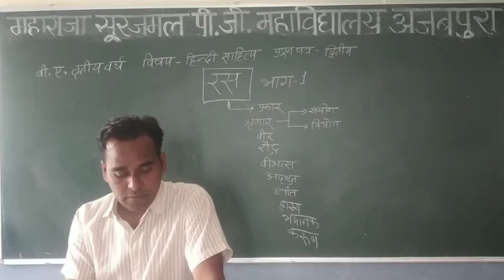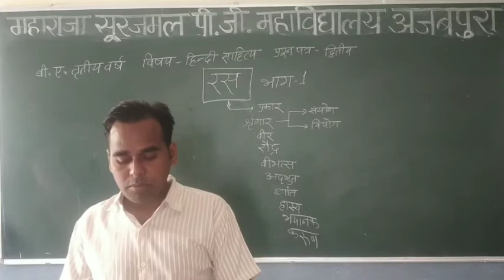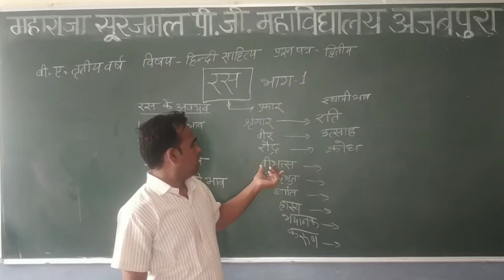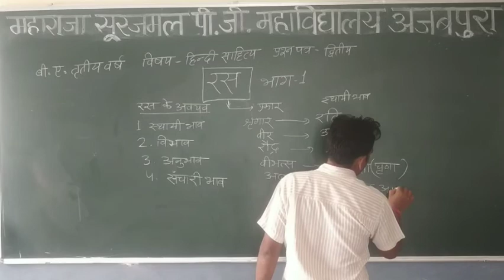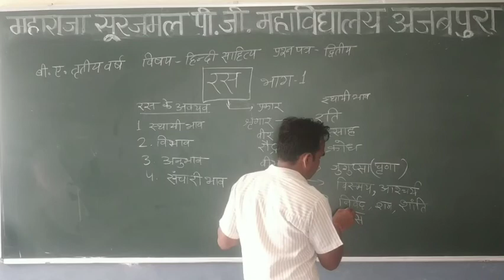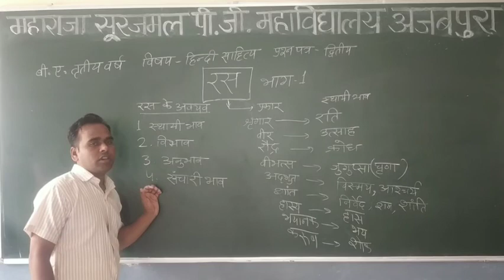B A III HINDI LIT PAPER II RAS BHAG 1